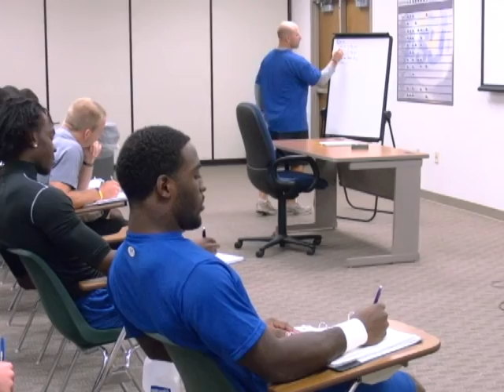Ram Week - The Football Program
Watch Angelo State head football coach Will Wagner and defensive back Alvin Johnson to get some insight on the football program.